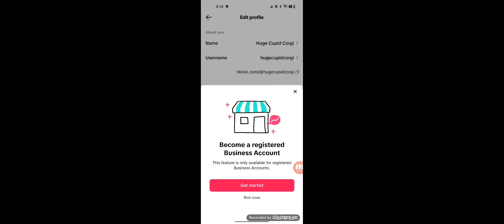SERIOUSLY TIKTOK?!?!?!? (Parody Of SERIOUSLY ELEVENLABS?!?!?!?)